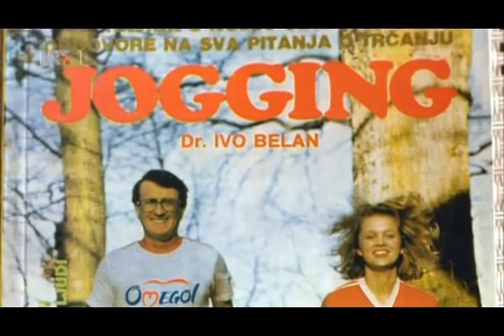TREĆA DOB, 15. svibnja 2017.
I ovogodišnje izvješće pučke pravobraniteljice najvećim dijelom se odnosi na kršenje prava starijih. Po siromaštvu na četvrtom su mjestu u Europskoj uniji. U kombinaciji sa zdravstvenim teškoćama, ovisnosti o tuđoj pomoći, socijalnoj isključenosti i osamljenosti, nedostatku usluga za njih i njihove obitelji, žive u podređenom položaju u društvu. Niz je još mirovinskih, zdravstvenih i potrošačkih prava koje izvješće obuhvaća. Kome se primjedbe upućuju i kako se rješavaju? Više pogledajte i poslušajte danas u emisiji Treća dob.

Urednik:  Anita Hrstić